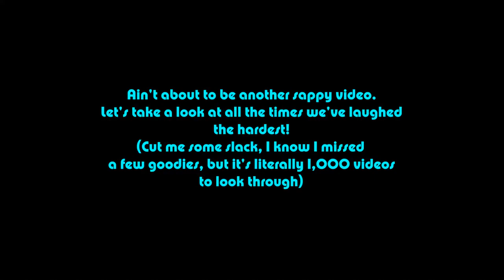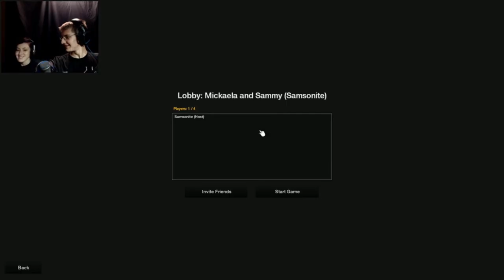Video 1,000: All The Best Laughs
1,000 videos. I don't even know dude. Never really expected to make 1,000 videos. Even though i never planned on stopping either. Not really sure what i expected but hey, let's look at some of the times over these past 1,000 videos where we laughed the hardest!